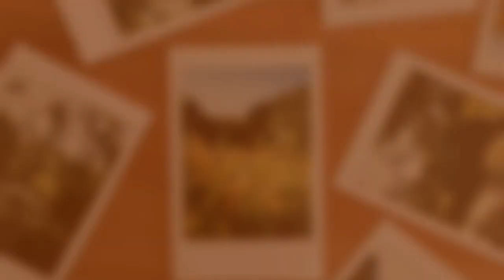Hollywood comedia profesional || kale torres